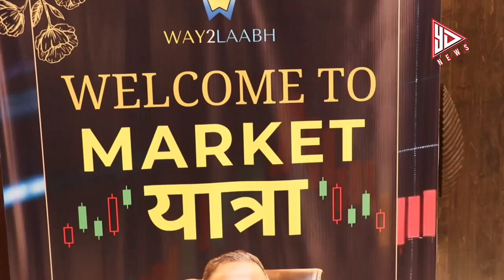Pankaj Bhardwaj’s Market Yatra Mumbai Session To Empower Investors With Knowledge